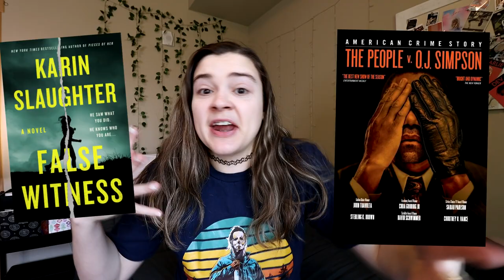If You Like This Movie/TV, You'll Also Like This Book 🎬 || Book Recommendations Part 8